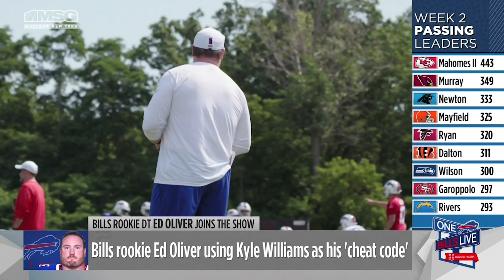“It’s been a fun two games” | Ed Oliver Joins One Bills Live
Bills DT Ed Oliver joined One Bills Live on September 18, 2019 where he discussed playing in his first two NFL games, his contributions to the defense, looking up to Kyle Williams as his “cheat code” and preparing for Sunday’s home opener against the Bengals.

Follow: Instagram.com/buffalobills